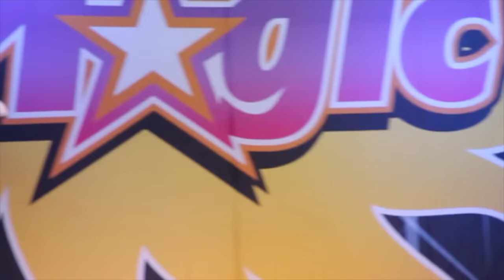Pacific Coast Magic | Showcase 2015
11.07.15